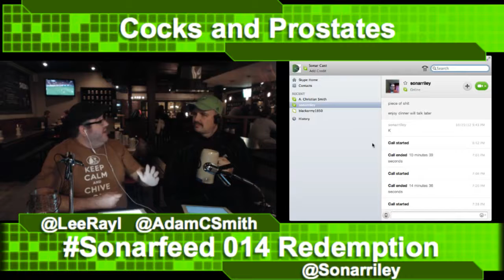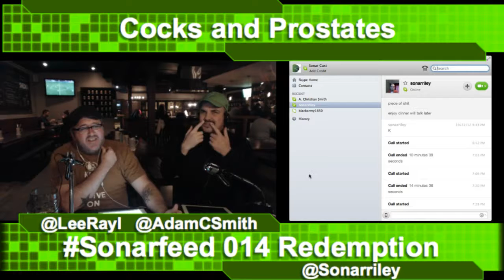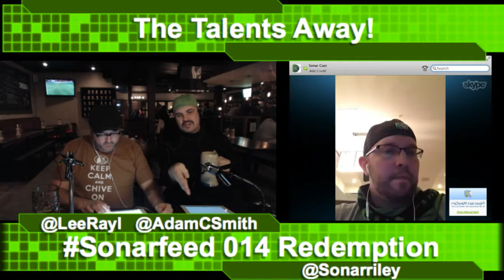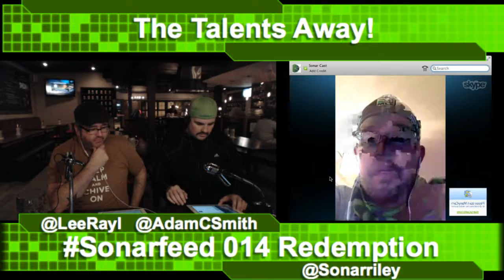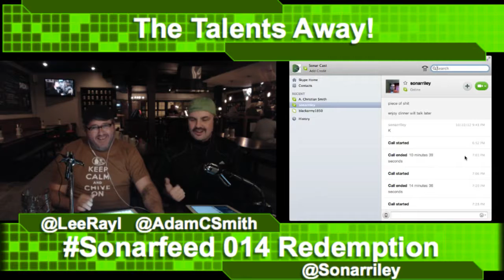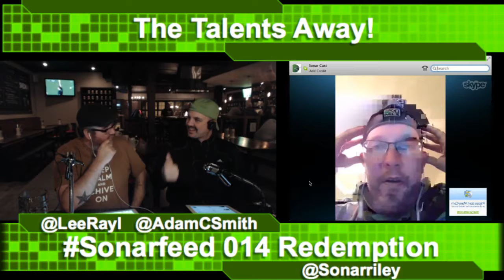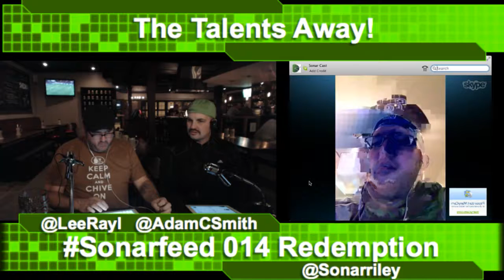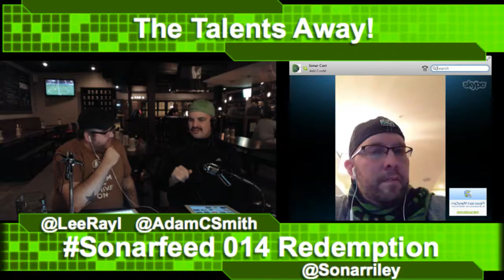SonarFeed Episode 15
WE GOT THE SKYPE MACHINE TO WORK.  In this show the boys (all 3) chat about whats going on in Sounder Land.  Chat about the past week and the look ahead to close out the regular season.

Note on teh show this is the first show that we have a fully operating 3 remote person via Skype.  The video is a bit grainy but over all great quality!